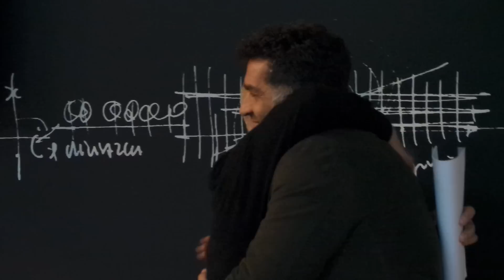ARS AEVI DEKLARACIJA - NOBELOVA NAGRADA ZA MIR